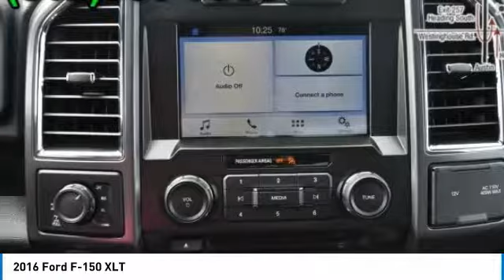2016 Ford F-150 Austin 124046A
2016 Ford F-150 XLT

New Arrival! 4WD, CarFax One Owner! PRICED TO SELL QUICKLY! Research suggests it will not be available for long. Bluetooth, This 2016 Ford F-150 XLT, has a great Sterling Gray exterior, and a clean Black interior! Steering Wheel Controls, Aux Audio Input, Automatic Headlights AM/FM Radio Stability Control, ABS Brakes Call to confirm availability and schedule a no-obligation test drive! We are located at 5255 I H 35 S, Georgetown, TX 78626.A thoroughly modern full-size pick-up, our award-winning One Owner 2016 Ford F-150 XLT SuperCrew 4WD is proudly presented in Lithium Gray! Delivering performance and durability, the Twin Turbo 3.5 Liter EcoBoost V6 executes flawlessly to generate 365hp and 420lb-ft of torque while tethered to a durable 6 Speed automatic with Sport and Tow/Haul modes. You'll dominate the road with incredible towing and payload capacity all while scoring near 24mpg on the highway! Our F-150 XLT has a modern and aerodynamic design that's accentuated by foglights, daytime running lights, running boards, tow package, and prominent alloy wheels.You'll be comfortable inside the well-thought-out cabin with clever storage, power accessories, and cloth upholstery. Stay safely connected thanks to Ford's Sync voice control smartphone integration system, while taking advantage of Bluetooth phone/audio connectivity and USB/auxiliary audio input jacks. Buckle-up and enjoy this solid, composed ride!Drive with confidence knowing this is a lean muscular machine with a high-strength military grade aluminum-alloy body and high-strength steel frame. You've also got anti-lock disc brakes, a rearview camera, stability and traction control, trailer sway control, front-seat side impact airbags and full-length side-curtain airbags to help you avoid and manage challenging driving situations. Tried and true, this reliable truck is an incredible choice! Get behind the wheel of our F-150 today! Mac Haik Dodge is conveniently located close to Georgetown, Round Rock, Pflugerville, Hutto, Taylor, Temple, Belton, Fort Hood, and surrounding areas.